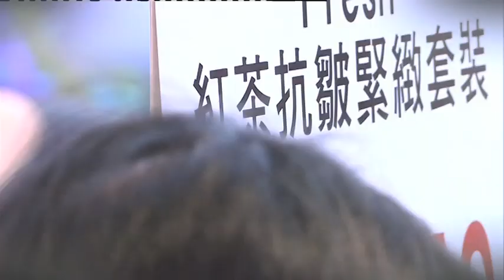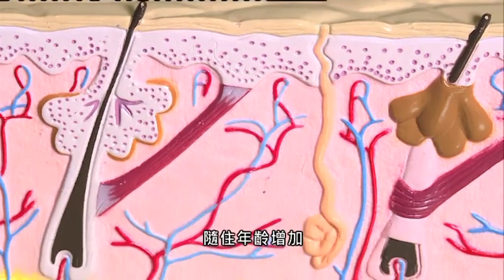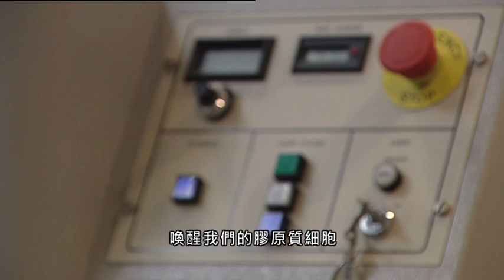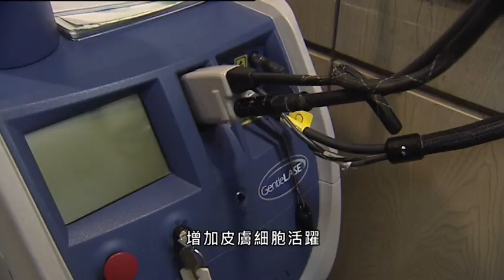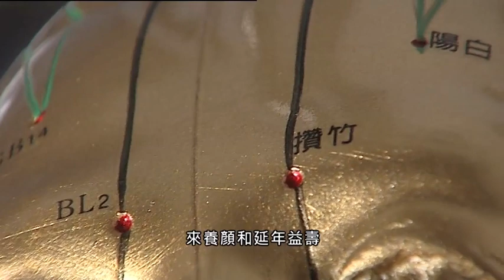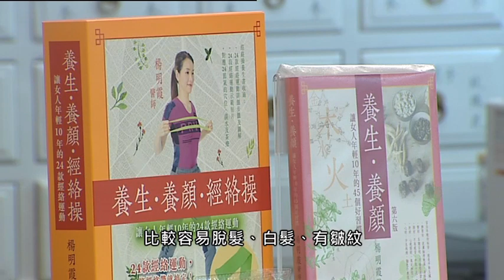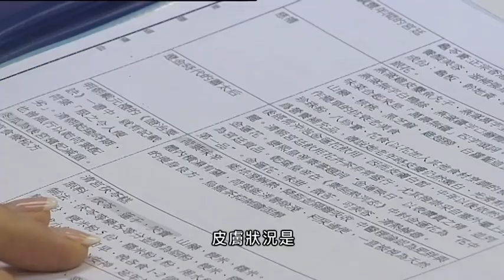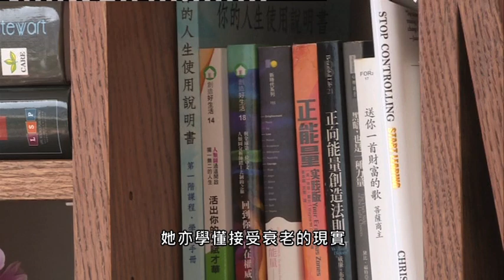【杏林在線】青春不老?